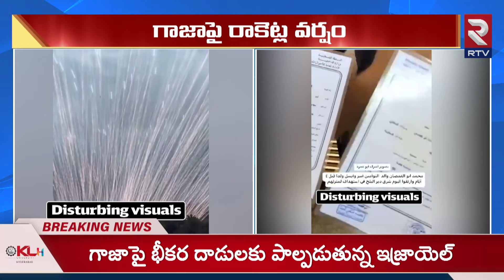Iran vs Israel War:గాజాను గజ గజ వణికిస్తున్న ఇజ్రాయెల్| Hezbollah Launches Rockets into Israel l RTV